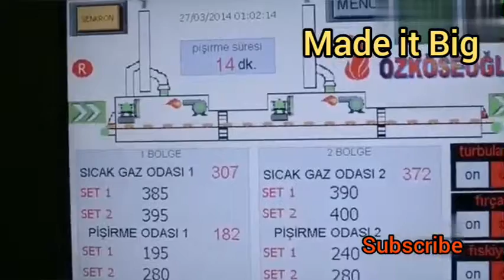How dread is made in factory